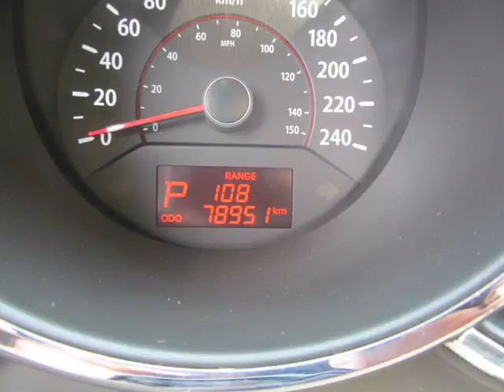Bessada Kia - 2012 Kia Sorento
Bessada Kia - 2012 Kia Sorento  FSR103A